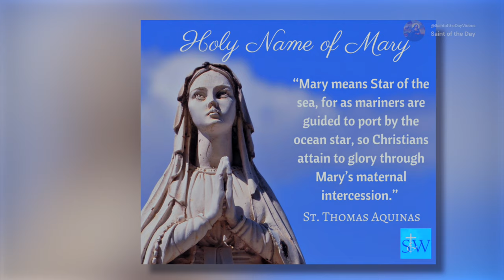Feast of the Most Holy Name of Mary, September 12th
Feast of the most holy name of Mary | America needs Fatima. (n.d.). America Needs Fatima.

Magnificat, E. (n.d.-a). Feast of the Holy Name of Mary, (Established in 1683).

De Oliveira, P. C. (n.d.-q). The Holy Name of Mary - September 12.